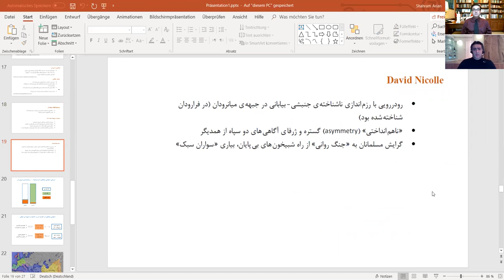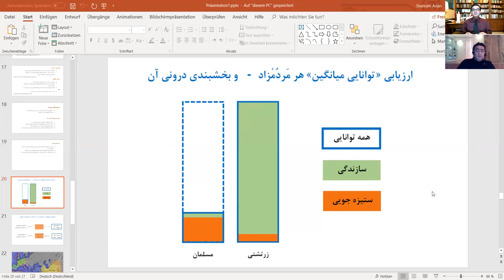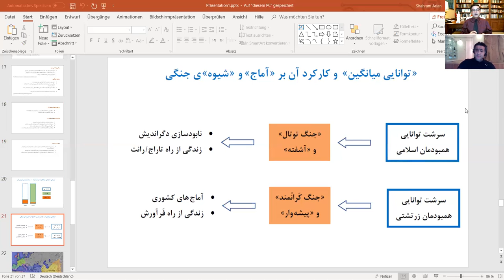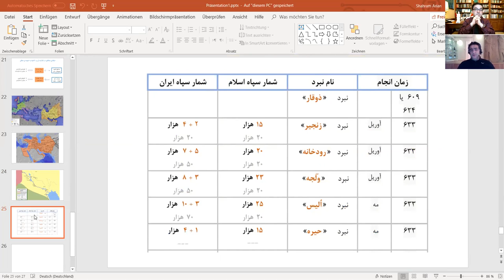چرا سپاه اسلام در شکست دادن ایرانیان کامیاب شد بخش پنج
گفتگوی شاهین نژاد و شهرام آرین: چرا سپاه اسلام در شکست دادن ایرانیان کامیاب شد بخش پنج